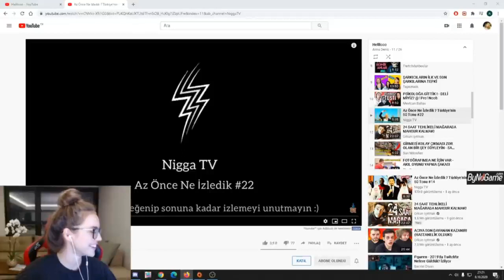ANNA DENİZ E EVLENME TEKLİFİ GELİYOR ! SARI MİKROFON